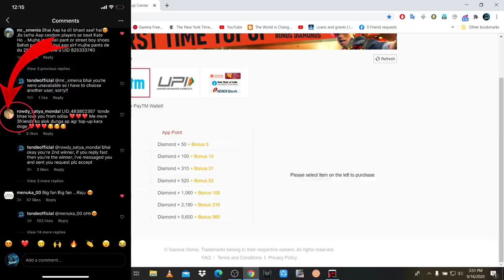PLAYING WITH MY SUBSCRIBER'S ACCOUNT FT SATYA || INSTA GIVEAWAY